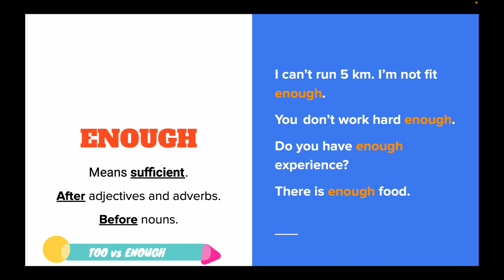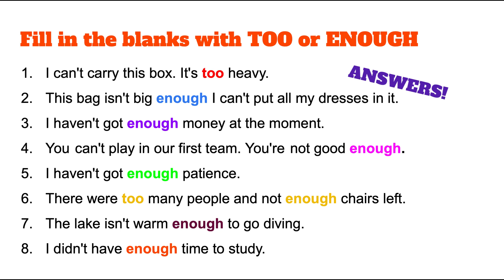TOO VS ENOUGH - What's the difference?🙄 | Explanation + Quiz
Hello everyone! 🖐🏼
What's the difference between the English words 'too' and 'enough'?  How do we use them?
If you are learning English or teaching English grammar this is a great video to watch!
And as usual, there is a short quiz at the end ...🤞🏼🍀 Good luck.